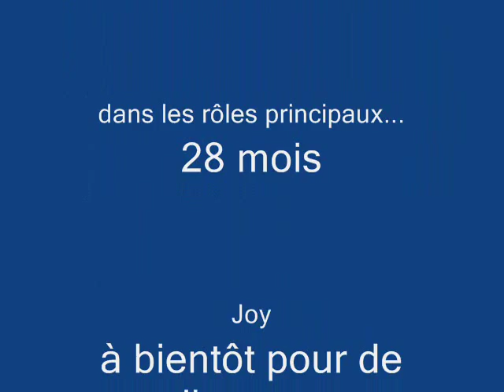Joy & Helliott Villemagne l'Argentière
Shiny Coat Liv Joy Of Fundy Bay's Naiad training in the garden